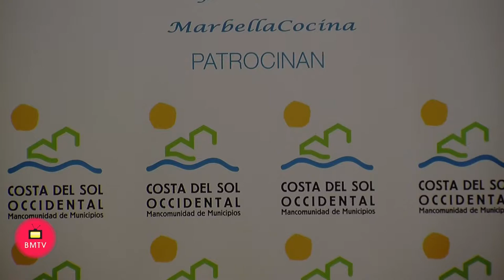Rueda Prensa presentación III concurso “Marbella Cocina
Cocineros, pasteleros y alumnos de las escuelas de hostelería de la provincia participarán el próximo 24 de abril en la tercera edición del concurso que la asociación “Marbella Cocina” organiza con el apoyo de la Mancomunidad de Municipios de la Costa del Sol Occidental y de la Diputación de Málaga con el objetivo de promocionar los productos autóctonos malagueños y poner en valor el talento de los profesionales de la provincia.

Así lo ha dado a conocer Ángel Nozal, vicepresidente y delegado de Turismo de la Mancomunidad, quien ha recordado que este concurso celebró su primera edición en 2016 bajo el título “Jóvenes alumnos”, ya que estuvo dirigido a los alumnos de las escuelas de hostelería. En 2017 se amplió el formato del concurso para abrirlo a los profesionales en activo del sector hostelero de la provincia, y este año se mantiene el formato con tres categorías diferenciadas: chefs de hotel y restaurante, pasteleros de hotel y restaurante y alumnos de las escuelas de hostelería.

Aspirantes de toda la provincia han presentado a la organización de “Marbella Cocina2 sus propuestas de platos salados o dulces elaborados con productos malagueños. De las recetas presentadas se han escogido un total de dieciocho: seis por cada categoría.

Los finalistas se reunirán el próximo 24 de abril en el Hotel Puente Romano de Marbella para participar en la final que decidirá los ganadores del concurso. Habrá tres premios por categoría, y el jurado estará formado por reconocidos hosteleros y restauradores de la Costa del Sol. Además, se contará con la presencia de prestigiosos críticos gastronómicos de medios como El Mundo, RNE, Diario Sur, El Comercio de Asturias, El Heraldo de Aragón o Alerta de Santander, entre otros, por lo que, en palabras de Ángel Nozal, “este certamen servirá para difundir la gastronomía de la comarca y nuestros productos por todo el territorio nacional”.

El vicepresidente ha recordado que el turismo gastronómico es una de las potencialidades turísticas de la Costa del Sol que tiene mayor campo de desarrollo, y que la Mancomunidad “apuesta por ese segmento y por la formación en este ámbito con la Escuela de Hostelería de Benahavís”.